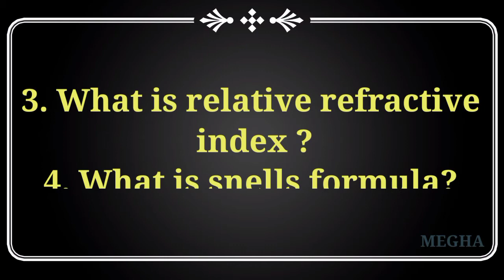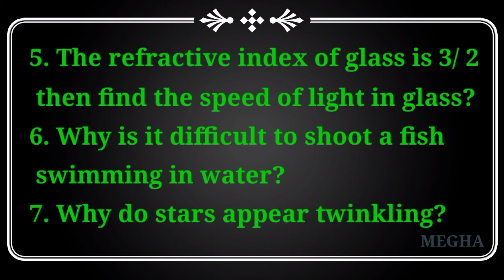REFRACTION of light at plane surface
important questions in chapter- 3 X class PS